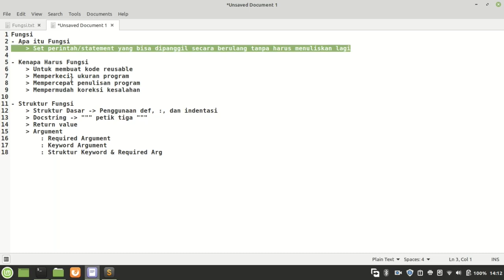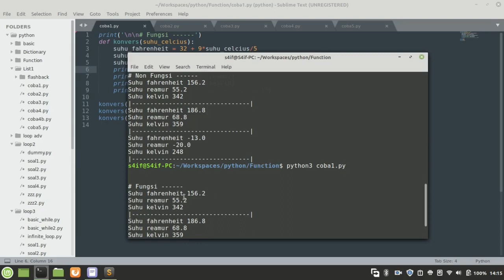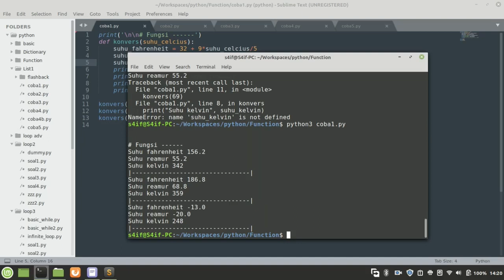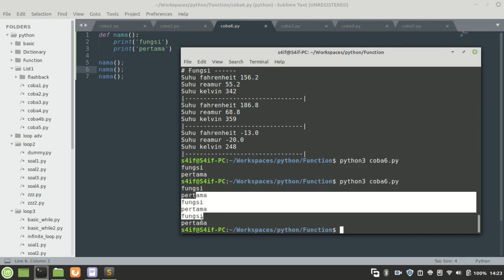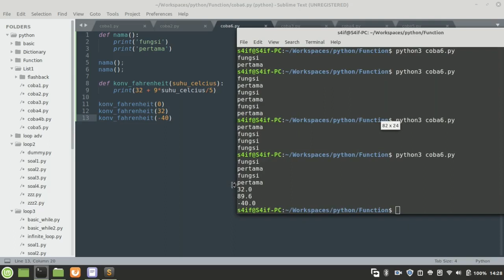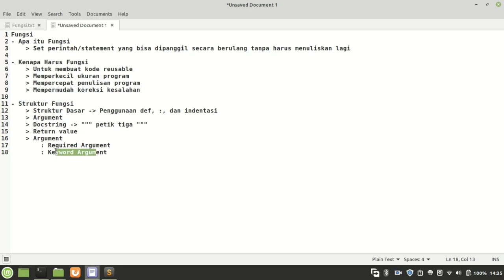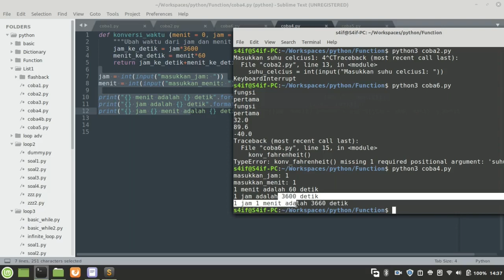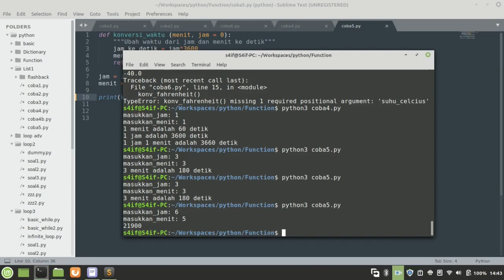Materi Fungsi Python 3 (Pemrograman Dasar SMKITIF)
Materi bagian Fungsi